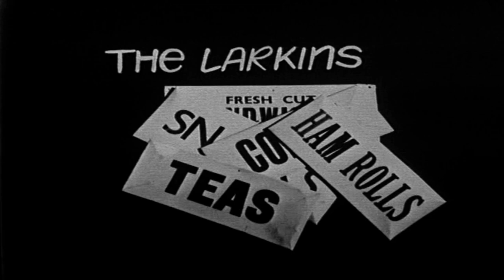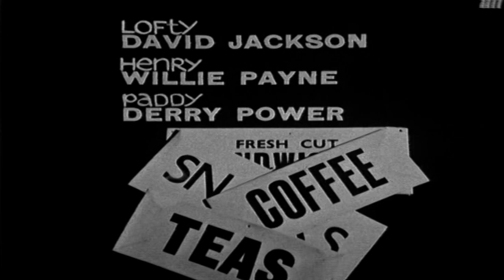The Larkins - Celebration Blues - Season 7 Episode 2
Well here we go again guys,

So stoke up the fire, close the curtains put the kettle on, and pull up a chair and sit down and relax and I hope you all enjoy it, sorry I ran out of biscuits 💖

Starring,

Peggy Mount as Ada Larkins and David Kossoff as Alf Larkins

Alf takes steps to assure that there’ll be adequate supply of beer for the birthday party

The language used was of its time back then and can sometimes can  sound outdated and the audio and picture is not the clearest sometimes however, it was recorded back in 1964

PeggyMount as Ada Larkins,
DavidKossoff as Alf Larkins,
Shaun O’ Riordan as Eddie Larkins,
Ruth Throuncer as Joyce Rogers,
Ronan O’Casey as Jeff Rogers,
Barbara Mitchell as Hetty Prout,
George Roderick as Sam Prout,
Hilary Bamberger as Myrtle Prout